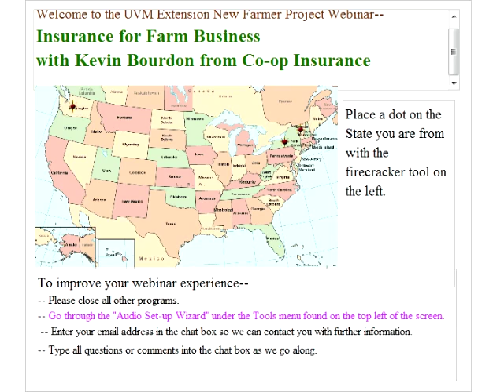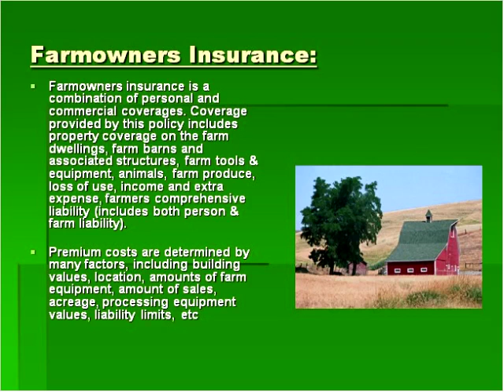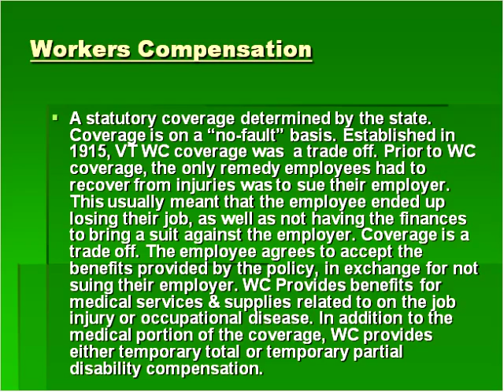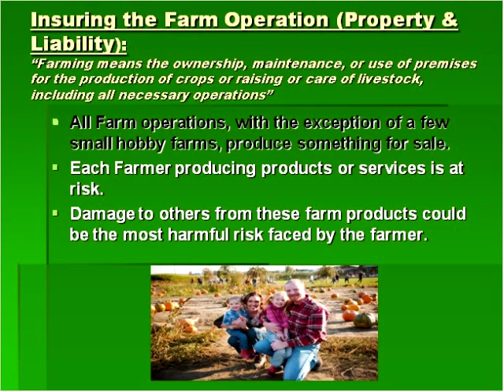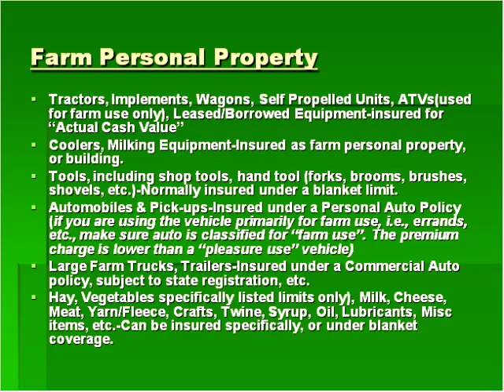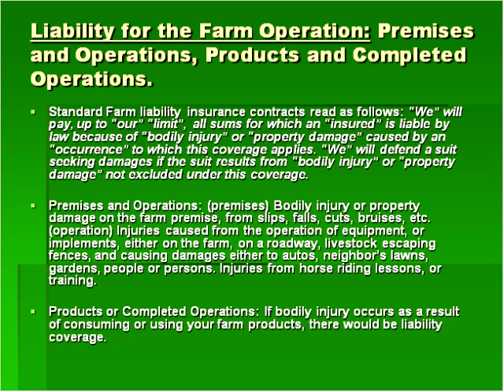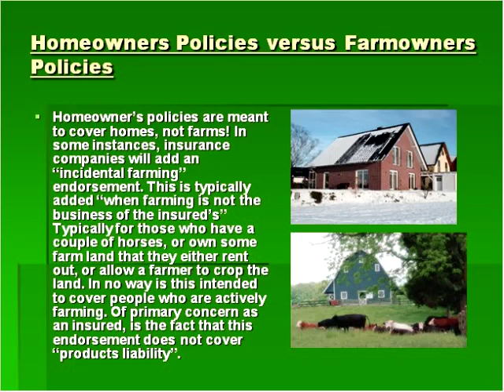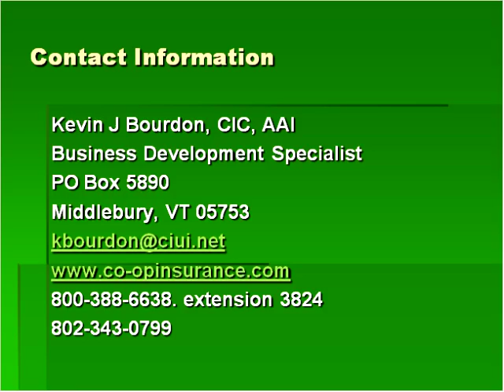Insurance for the Farm Business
To insure, or not to insure? Do you need worker's comp for your farm apprentice? Can you insure land you are leasing from liable for injuries caused by your farming activities? Is insurance too expensive for your small operation? Can you be insured if you sell raw milk or poultry slaughtered on your farm? Master the maze of farm insurance options with Join Kevin Bourdon from Co-op Insurance Companies, one of the primary insurers of farms in Vermont. Kevin grew up on a dairy farm in Middlebury, VT, and now owns and operates a farm with his family in Waltham, VT. In early 1984, Kevin joined Co-op Insurance Companies. As the Business Development Specialist at Co-op Insurance Companies, Kevin specializes in farm insurance products and training insurance agents to work with new farm businesses. This webinar reviews the types of insurance available, important things to include on your insurance policy, and how insurance can protect you, your assets and your community. A discussion of Worker's Comp regulations and insurance options is also covered.